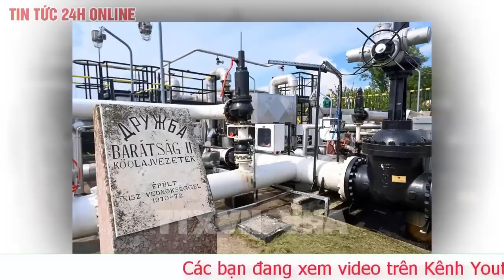Tổng Hợp Tin Quốc tế 11/9 Nga đóng cửa nhà máy điện hạt nhân Zaporizhzhia vì báo cáo của IAEA?